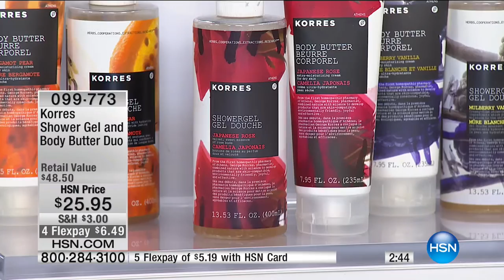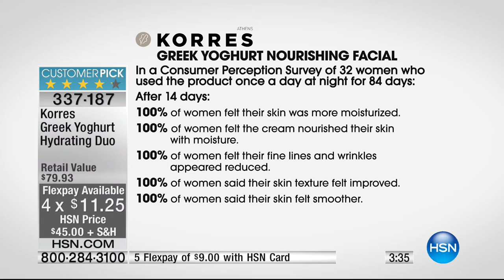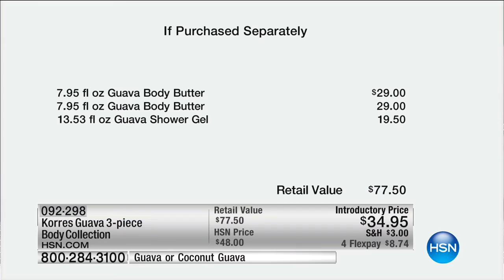HSN | KORRES Beauty 03.06.2017 - 05 AM